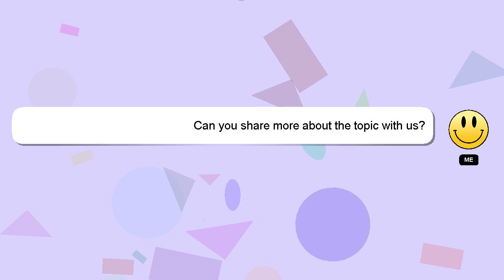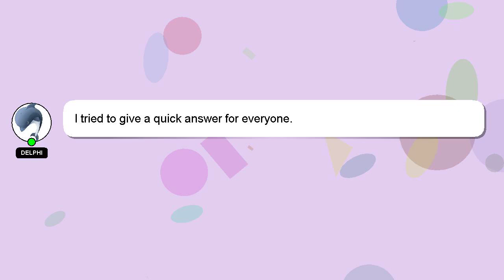Android : Reasons that the passed Intent would be NULL in onStartCommand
NULL in Android the passed would onStartCommand Reasons Intent be : that